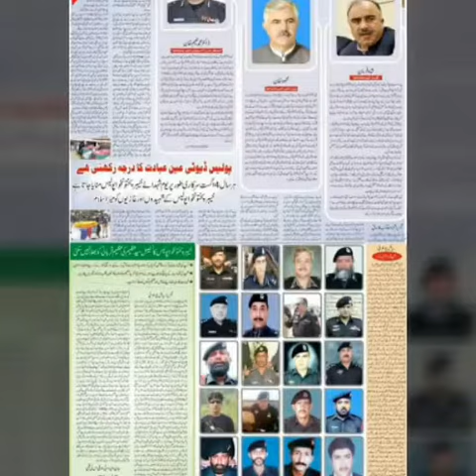12 May 2020